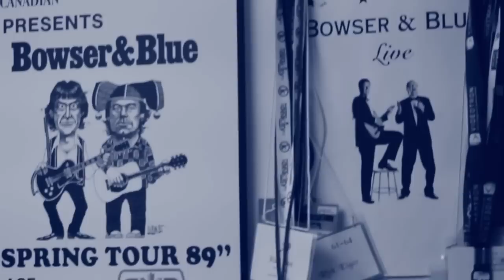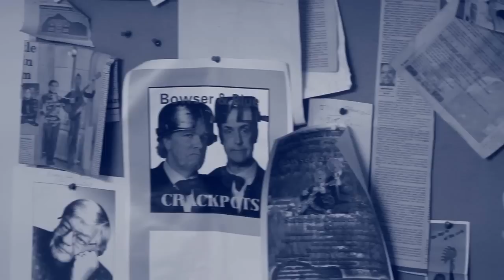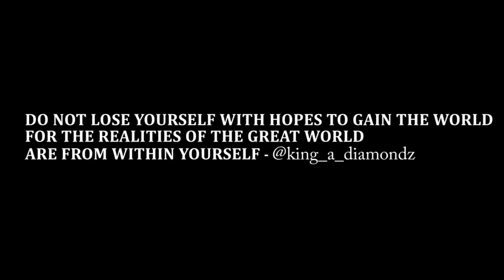nessQuick ~ THIS IS WHAT I AM FEAT. RICK BLUE (OFFICIAL MUSIC VIDEO)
VISUALS OF A TRACK OFF MY BRAND NEW MIXTAPE

THIS IS WHAT I AM (OFFICIAL MUSIC VIDEO)

LYRICS BELOW
Instrumental by Tycho
Written and Performed by @nessQuick333
Harmonica by Rick Blue (from Bowser & Blue)
Shot and Cut by @king_a_diamondz
Sound Engineering by Aaron Ownby

LYRICS

Stop pointing fingers at others
You are the maker of your own world
-King of diamondz

(hook repeated)
This is wat i do, This is what i am

(vrs)
A table full of elements
A room full of elephants
Truth is irrelevant
Our doom becomes evident

A moon and a residence
A doob and just remenisce

Back wen we were kids
Just would never give a fuck
Every single thing we did
Guess that we had luck
Never had to do a bid

Now life is tough
Tryna get up off the grid
But me i go buck
Try to make it in this biz

Crack a brew, let it fizz
Drop some new simple shit
For the youth to be new
And to do, what they feel is right

Friends aint as tight
Lames try to fight
The same try to write
The fames overnight
On the web, on a site
Feds gonna like, when they read up on ur bio
Neil Young, Ohio
Steel gun, goodbye yo

Shit is real, shit i feel
The police is gonna get me, then im buried in a field
This nonsense, im all tense, how can i make even dollars
When i barely have cents, Payin rent, gettin bent

Until im chiefin best believe it its the reason
That im breathin , Im just what you all be needin

Lifes a bitch, ima fuck her till she bleedin
Thats called a bloody seed
A son of me, will shed a little light, word to my semen

Some things deceivin, people change like all the seasons
They always try to tease, and you can never ever reach em
But wen the kid blow up they comin back n tryna please him
Fortune and power sparks the interest of these demons

I take a knee face the breeze cuz i believe Him
Hit me, ima turn the other cheek, n thats relieving

Make it a double, thats greed
7 deadly sins, wants become needs
-I want some nice weed-

Sun set rollin by the beach
Warm night, feel the waves gently rollin on my feet
Headphones and a nice beat
Get stoned thats the life preach

Cuz if life was a street
Ud find light once a week
And in life, at the peak
U just might become weak
And then fall to the feet
Of the tall and elite
Bein alive, isnt cheap
If u ball, you can eat

Kick my feet every night
Like i sleep in a fight
Never countin on a sheep, im a goat with a mic
And a ghost in the light, its supposed to be night
But the psalms that i write turn my wrongs into writes/rights